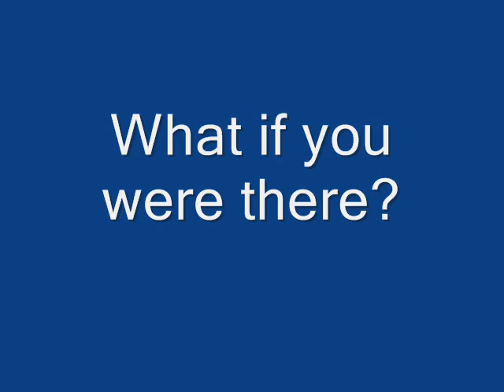Remember the ANZACs - 15 of 20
My tribute to the ANZAC's
We need to remind our children and our children's children what price some paid for our freedom.